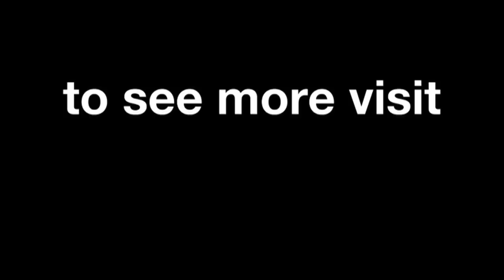Track action 2013 - Best Moto3™ overtakes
The overtakes came thick and fast in 2013 and often in spectacular fashion. Review the best of them from the lightweight class.